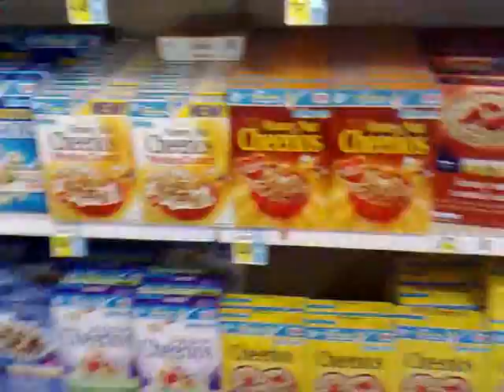An American Cereal Aisle - Shani'sLife - Vlog #7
This is an American Cereal Aisle. These are some of the cereals we have in the United States, specifically Seattle :)